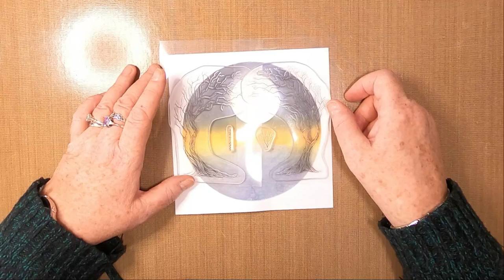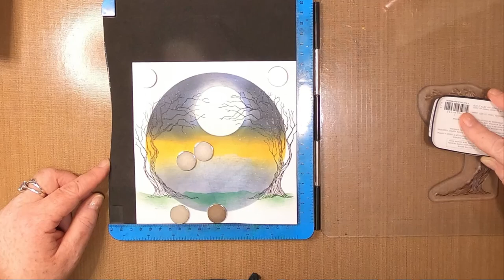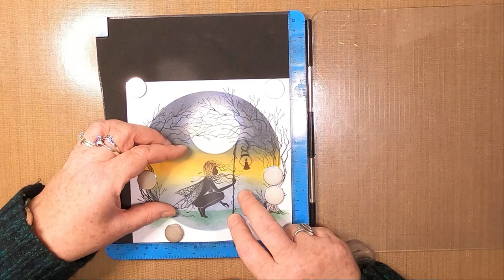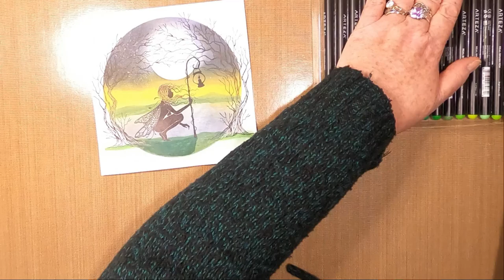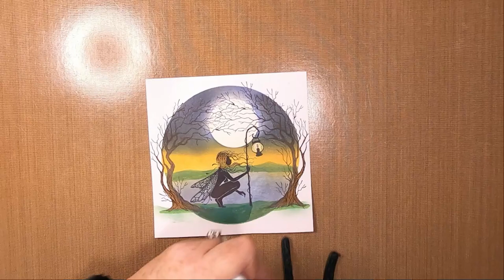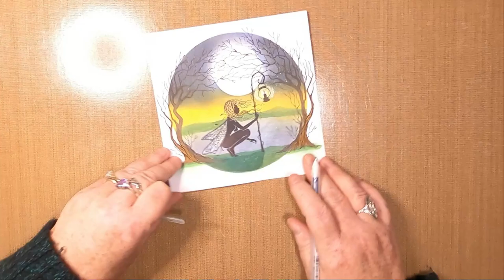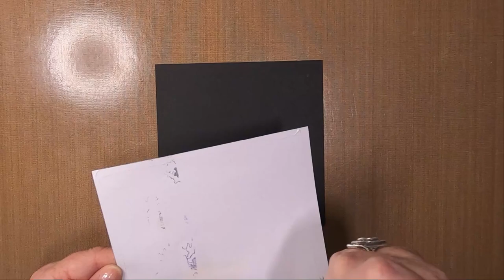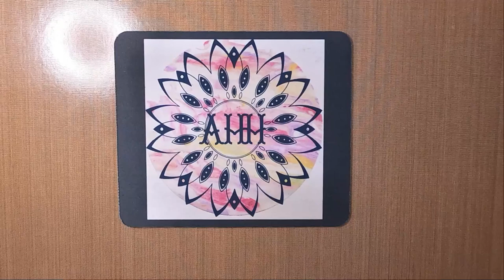'Contemplating'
Thanks!

Created using;

TOOLS:
Torn Paper
Blending Brushes

PAPER:
Limetree Crafts
6.5" x 6.5" 300gsm Smooth White Card
6.75" x 6.75" Black Mat Layer
7" x 7" White Card Blank

INKS:
Distress Oxides
Pine Needles
Black Soot
Blueprint Sketch
Spiced Marmalade
Squeezed Lemonade

Versafine Clairs
Nocturne
Pinecone

PENS:
Gelly Roll
White 10

Yellow
Dark Blue
Turquoise

Dark Brown
Light Brown

STAMPS/STENCILS/MASKS:
Self Made Die Cut
5.5" Circle

2" Acetate Moon Mask

Lavinia Stamps
Seren LAV664
Tree Of Courage LAV657
Tree Of Hope LAV658